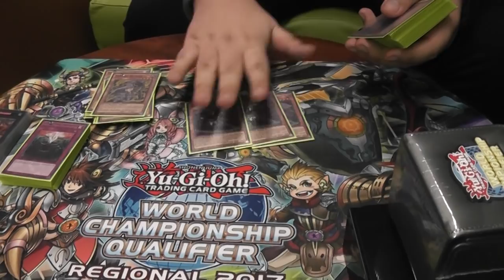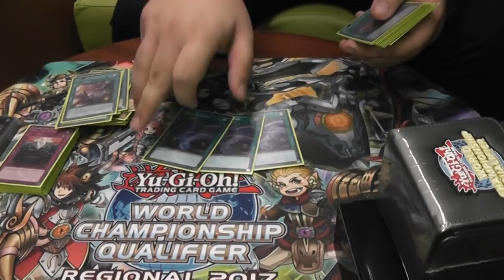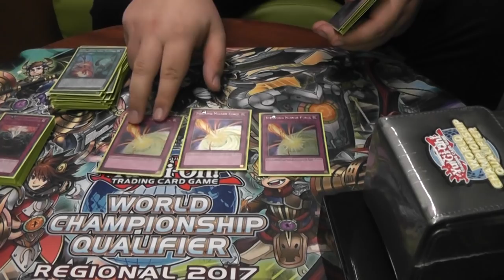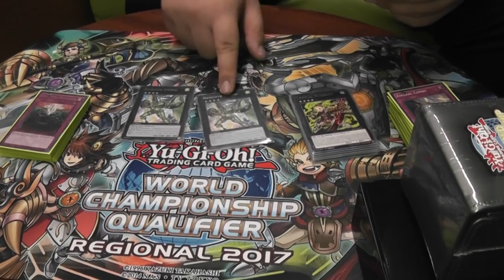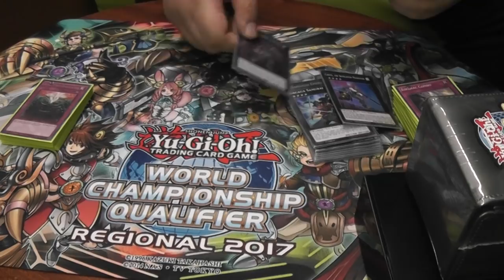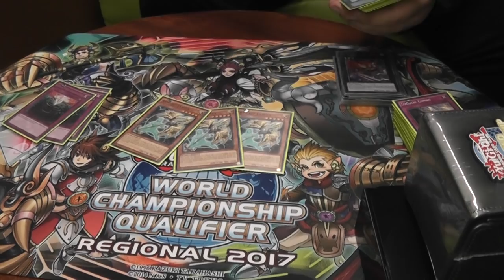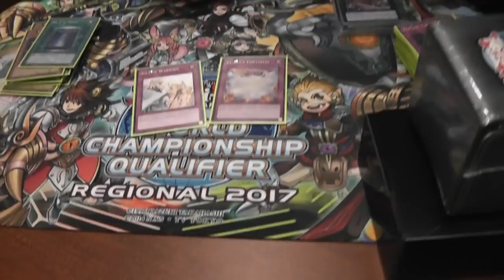2ND PLACE SAN JOSE REGIONALS BRANDON WONG - KAIJU ZOODIAC!